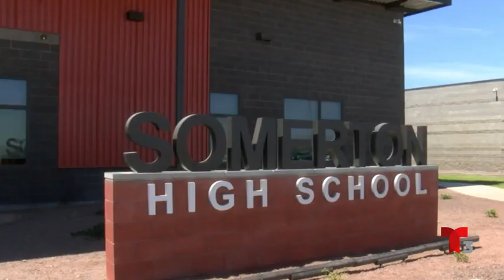Primera escuela secundaria en Somerton abierta para el año escolar